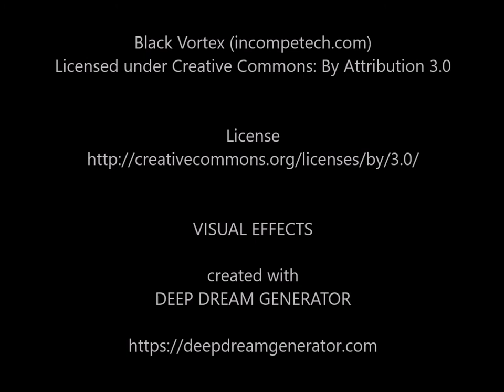ARTISTS EYE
video by Otto Rapp

Visual Effects
created with
DEEP DREAM GENERATOR

"Good Taste in Art Productions"